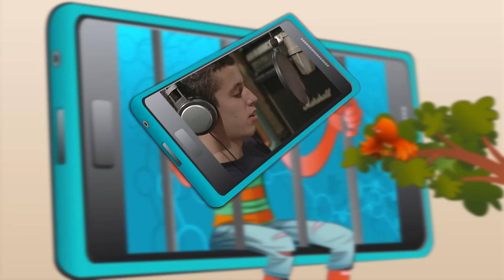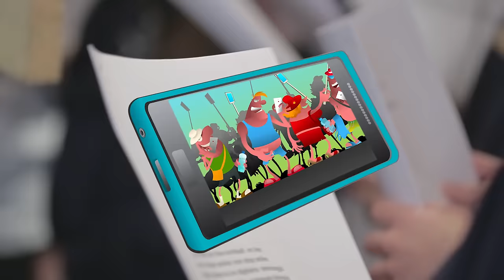Rambo Amadeus BIRAJMO STA GLEDAMO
U okviru medijske kampanje u edukaciji omladine, da malo kritičkije pristupaju medijskim sadržajima, napravili smo ovu pjesmu i spot. ideja je da bila da adolescentima na zabavan i prihvatljiv način osvijetlimo upotrebu pametnih telefona, kompjutera,  tableta i ostalih online aparata iz nekog drugog, distanciranog ugla.
  Snimano, svirano , editovano , crtano, animirano ,  montirano i masterovano  u ateljeu Rambo Amadeusa u Beogradu .
Produkcija Studio Kolarac
Glasovi volontera snimani u studiju Boba Stanišića u Podgorici.
  Tonski snimatelji
 Relja Svilar
 Marko Kuzmanović
 Bobo Stanišić
 Svirali
 Vladimitr Čukić  el. kontrabas
 Miroslav Tovirac  bas gitara
 Antonije Pušić    fretless gitara , programing  bubnja, sintova i svega ostalog
 Vojno Dizdar Klavijature
Marija Nikolić mezzosopran
Relja Svilar  Mix, Mastering
Crteži   , ilustracije, likovi u spotu Darko Vlaović
Animacija Stevan Djordjević, Nebojša Mandić i ekipa studija za animaciju 1234
Video Montaža Stevan Matić
 Kamerman Zeljko Bracanovic
Fotograf Dusko Miljanic
pomoć u sklapanju stihova
Petar Pušić
pjevali, predlagali ideje za stihove, snimali, slikali se za video i.. čini mi se uživali u radu mladi volonteri Unicefa Crne Gore
Tea Gašić
Kristina Krivokapić
Mila Mraković
Arsenije Aleksa Mraković
Dunja Sekulović
Sofija Krivokapić
Milica Vujosevic
Matija Sekulić
Tara Simović
Draga Ivanović
Ranko Magovčević
Balša Božović
Nađa Lalović
Rosalinda Toska
Miljan Vlahović
Vladimir Ivanović
Boris Šćekić
Danilo Bulatović